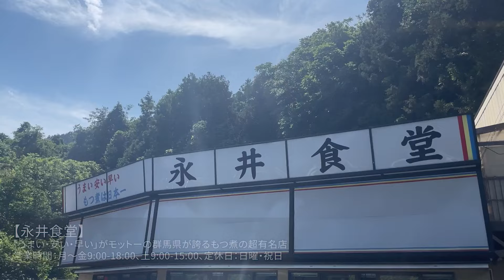天空のお花畑！？平標山（たいらっぴょう）は今が一番綺麗！さすが花の百名山♪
山好き「イッチー」とその仲間がお送りする登山系はらぺこ動画

GFチャンネル名前の由来：
動画にメインで出演する九州男児「イッチー」の大好きな大観峰（熊本県阿蘇市）から見える大草原。
その大草原（＝Green Field）の頭文字を取ってGFです。
大草原に行くと大人も子どももみんな走り回りたくなりますよね？
そんなワクワクした気分になれる動画作りを心掛けています。

※訂正： 10:32 ミヤマリンドウの次の植物はイワイチョウでした。

0:00 オープニング
0:44 平標登山口をスタート
1:18 ５合目までは急な上り坂
4:50 松手山からの稜線歩きは気持ち良い
6:43 平標山のすぐ下にお花畑
8:16 仙ノ倉山までの稜線
9:08 仙ノ倉山下のお花畑
10:02 平標山乃家（山小屋）へ
11:25 下山して温泉入って絶品グルメ
12:42 クロージング

今回は花の百名山「平標山（たいらっぴょう）」へ。
一年で一番登山者が多い日に登ってきました。

撮影機材
GoPro HERO10 Brack
iPhone 12Pro

本業はこちら👇
登山者のお悩みを解決！

「登りも下りももっと快適に♪」がコンセプト

山好きの集まる東京都立川市の動作改善特化型コンディショニングジム
『グリーンフィールド立川』

登山の際に膝が痛くなる方や足腰が不安な方へ
大好きな登山を一生楽しむために効率的な身体を手に入れましょう♪